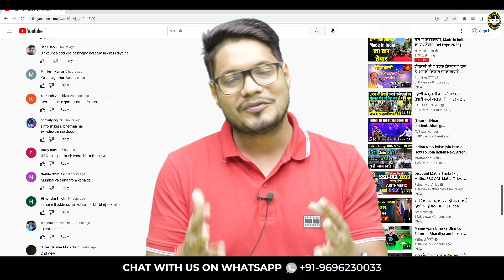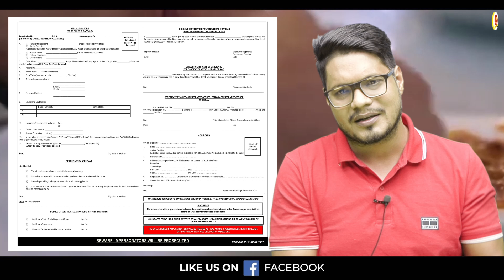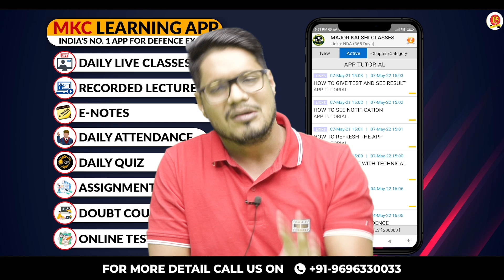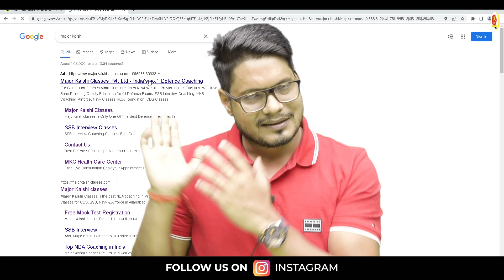Air Force Non Combatant Bharti 2022 | 👉भर्ती से जुडी सभी Doubts क्लियर 🔥| Airforce Agniveer Vacancy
Air Force Agniveer Non-Combatant New Vacancy 2022 | AirForce Agniveer Non-Combatant Recruitment 2022 | Air Force New Vacancy 2022 | Indian Air Force Vacancy 2022 | AgniVeer Air Force Exam 2022 | Air force | MKC

Air Force Agniveer Non-Combatant Recruitment 2022: Indian Air Force has Invited Offline Application Form for the Recruitment of Agniveer Non-Combatant Post. Those Candidates are interested in the Following Process of Air Force Agniveer Non-Combatant Recruitment 2022 Notification & complete the Required Eligibility Criteria Can read the Full Notification and Apply Offline for Air Force Agniveer Non-Combatant Vacancy 2022 @agnipathvayu.cdac.in

Join Major Kalshi Classes for complete and thorough preparation of all Defence Exams (Written Exam), SSB Interview, Spoken English, GD/SRT, Physical Training and Complete Medical Check-up.